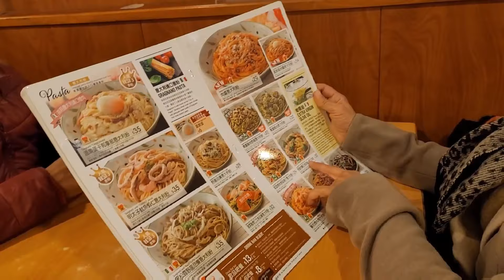A Joyful Lunch With My Sister's In Christ